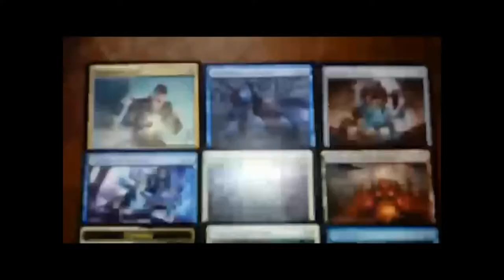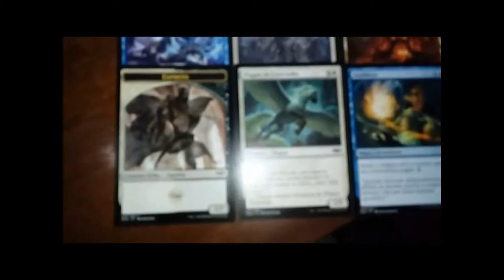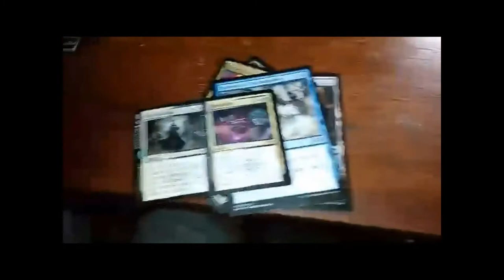Cards de Magic: The Gathering – Nós Nerds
Recebi de presente da Wizards of the Coast dois envelopes da Lealdade em Ravnica, a nova coleção de Magic: The Gathering. Fiz este rápido vídeo para agradecer aos envolvidos e mostrar as cartas que ganhei, agora só falta jogar!